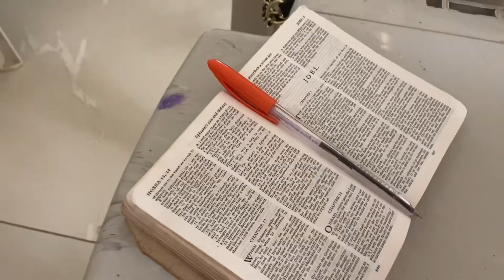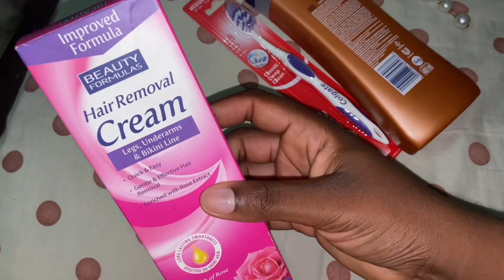Vlog: A few days in my life | New friend | attending WOFBI | New self care products